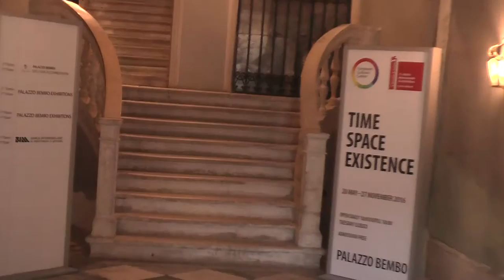Venice in 3 1/2 days - the glory and the decay (October 2016)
Our holiday started with a Vaporetto (waterboat) from the Santa Lucia railway station to meet our airbnb host at Mercato del pesce (fish market) near the Rialto Bridge.  Our first afternoon venue was Santa Maria Gloriosa dei Frara which houses Titian’s tomb, works by Pesaro and Titian plus wooden choir stalls carved by Marco Cozzi.  Next to Scuola Grande di San Rocco with its wonderful ceilings and paintings by Tintoretto and on to Cheese di San Rocco, Campo San Polo. We decided to get a 3 day vaporetti pass to save our legs so our day 2 started with a vaporetto ride to Arsenal  with its huge boat factory and the Museo Stoico Naval where the doge’s ceremonial barge is held.  We then took a vaporetto to the island of Murano, famous for the Mazzega glass works, the glass museum and the 7th century Torcello Cathedral with its 11th century mosaics.  Day 3 started with Ca’ Rezzonico with its 18th century venetian art works, Giambattista Tiepolo’s frescos and Giorgio Massari’s ballroom.  We passed the Ponte dei Pugni where Venetians fought to settle scores and the campo Santa Margherita on our way to Scuola Grande dei Carmini with more magnificent work by Tiepolo.  It was a change to see relatively modern work by Picasso and Dali in Peggy Guggenheim’s museum in the unfinished Palazzo Venier dei Leoni. To end the day we took a vapotetto to the island of Lido and had a look at the public beach there. Day 4 started with a vaporetto to Piazza San Marco with the Doge’s palace and state rooms.  We took the Bridge of Sighs to the “new” prisons.  We did not go up the Capanile as the queue was too long but went into the Museo Correr which houses the National Archaeological Museum.  We called into Teatro La Fenice and watched a modern opera being rehearsed.  We could not miss the Basilica San Marco and climbed to the balcony.  Our last stop was Palazzo Bembo before having our last cicchetti (Venetial tapas) before taking a water boat to the airport.